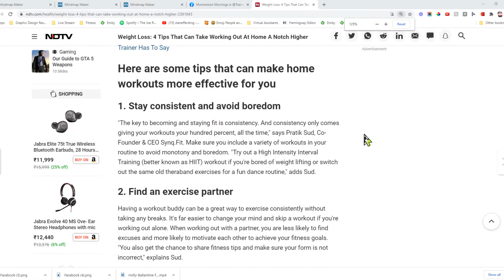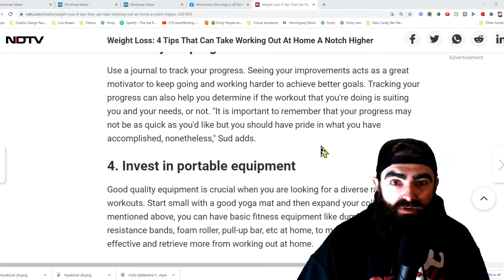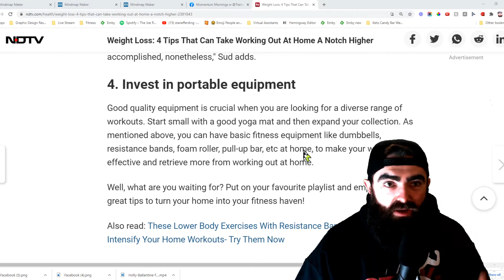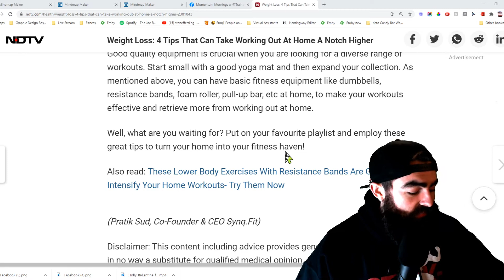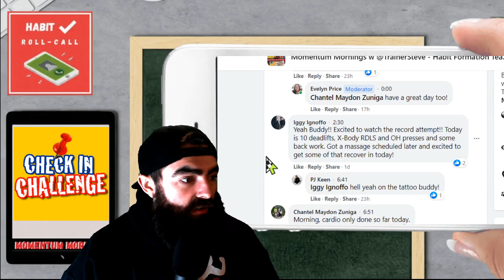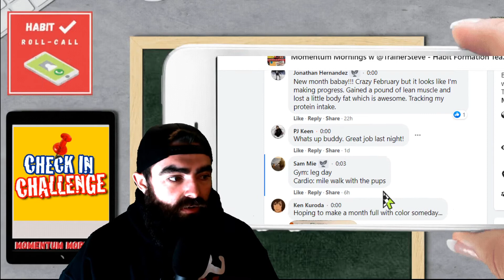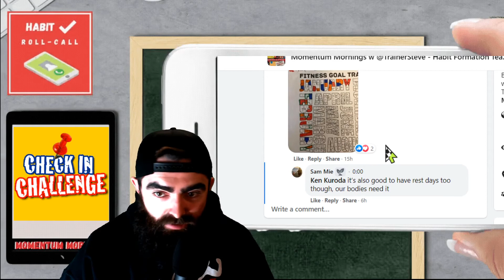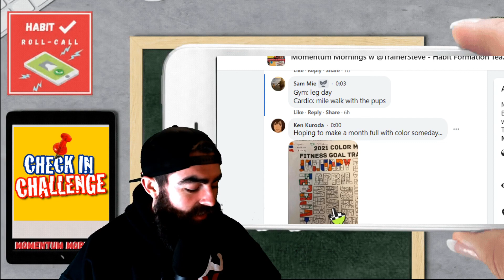4 TIPS for HOME WORKOUTS so You Stick-To-It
Many people believe that home workouts aren't much more than doing a push-ups and bodyweight squats, but that isn't so.

Obviously, you'll have more variety with your workouts if you do have access to some dumbbells, a barbell, or a kettlebells, but there are still plenty of ways to trim up and get in shape with the comfort of your own home without them.

The best at-home workouts don’t necessarily require a ton of equipment. There are thousands of home workouts for men and home workouts for women, but if you don't do them or stick to them then they really don't matter do they?

The truth is you don't need a gym membership or even much equipment to get a good sweat on, build muscle, and maybe even lose some weight (if that's your goal) in the comfort of your own home.

The key is to focus on a balance of strength training and cardio, because building muscle through resistance exercises helps to boost lean mass, while the cardio will give you a bigger engine for performance.

Find a training partner, an accountability group, make a plan, get some at home equipment, and start tracking your progress. The skies are the limits with what you can do with at home training, but its up to you to take initiative. If you want to to lock in your goals and stay accountable, join our free accountability group on Facebook at sticktoitsquad.com

The World's First Candy Bar with only 1g of Sugar
Trainer Steve
Portland OR - ACSM Certified Personal Trainer

Your local Portland Oregon | Vancouver Washington Personal Trainer

Stick-To-It Fitness: Personal Training & Nutrition
953 NE South Shore Rd